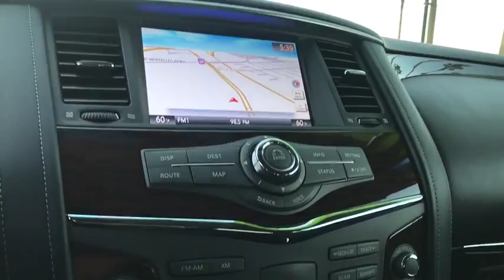2017 Nissan Armada Las Vegas, Henderson, North Las Vegas, Summerlin, Clark County, NV 00370443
2017 Nissan Armada

Centennial Toyota
6551 Centennial Center Blvd